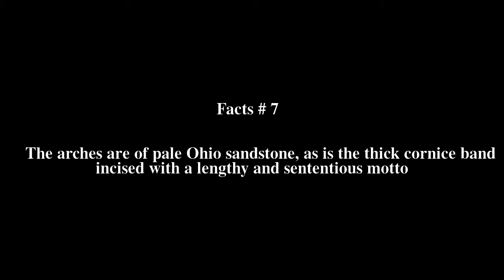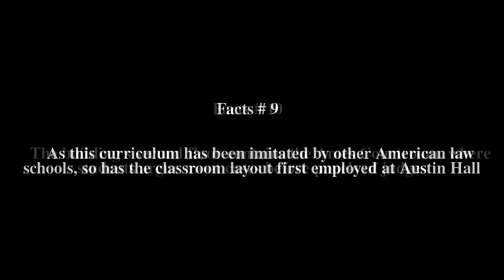Austin Hall (Harvard University) Top # 11 Facts